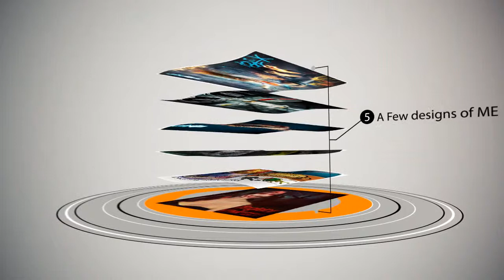mano gharib desgins "magazine"